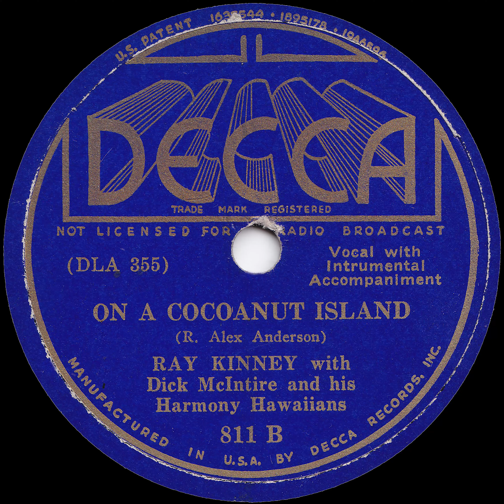1936 Ray Kinney - On A Coconut Island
Decca 811 - Recorded 5/1/1936 - Ray Kinney - On A Coconut Island